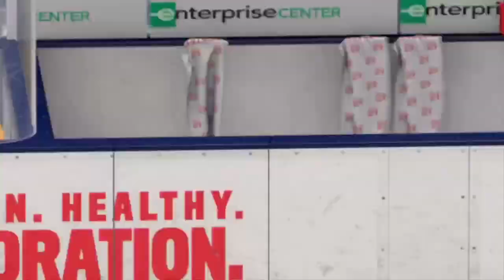nhl 23 st Louis blues vs Nashville predators round 2 game 4